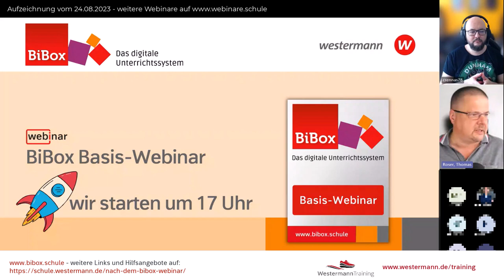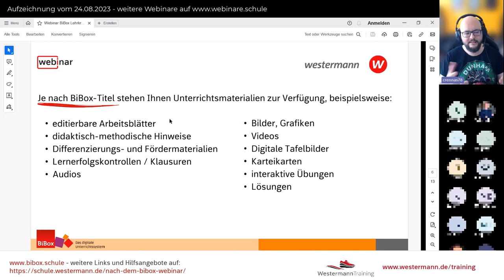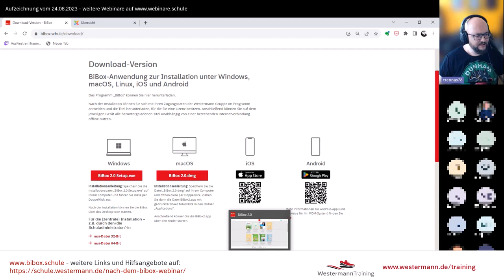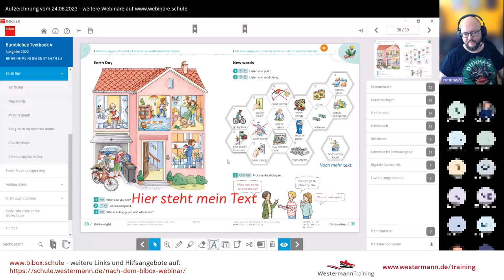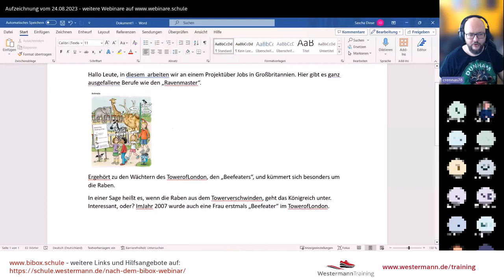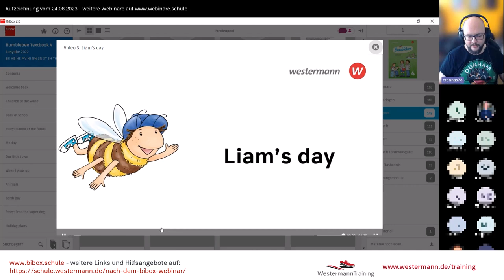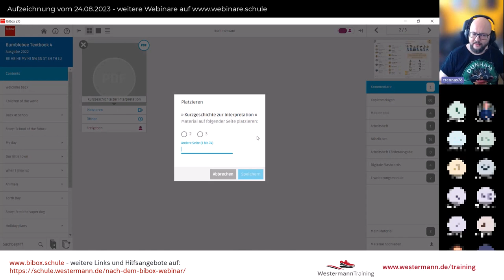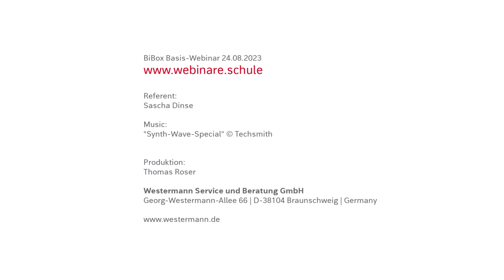BiBox Basis-Webinar Aufzeichnung vom 24.08.2023